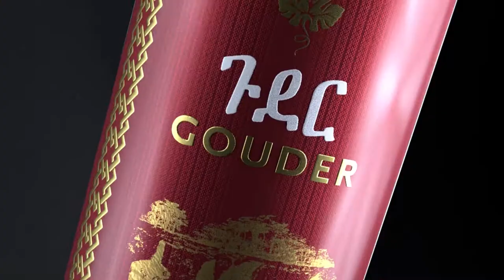ARMA Showreel 2018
We gladly present to you our showreel for 2018. Enjoy!